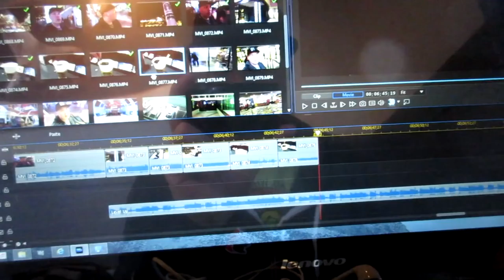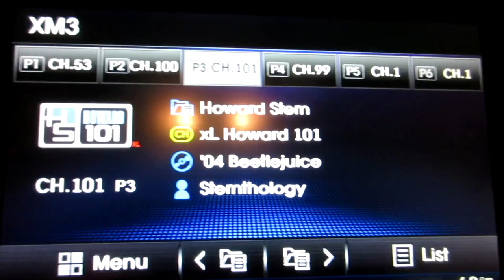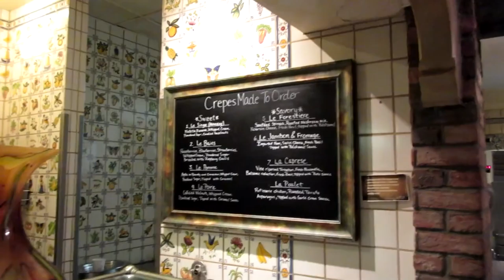Dueling Crepes--Daily Vlog #011